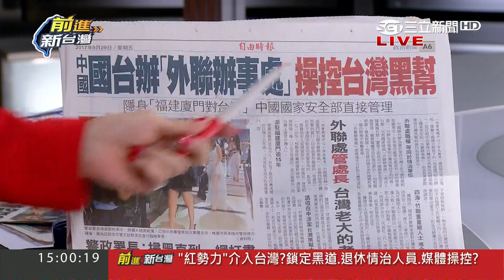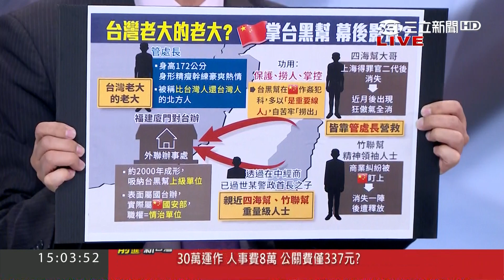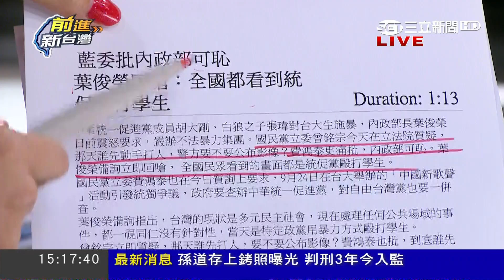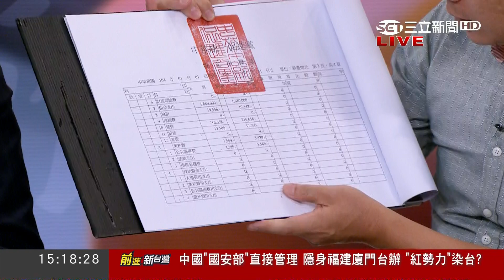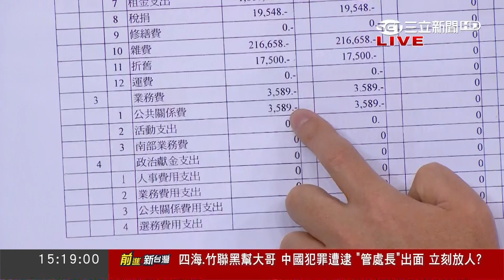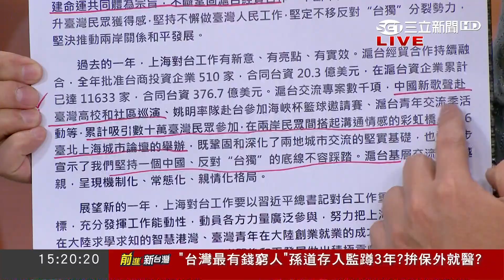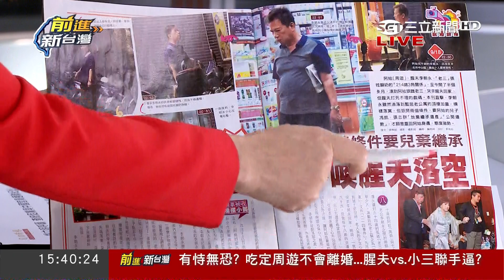歹戲拖棚！李朝永狠開2條件"不回家" 熱線周遊遺產講沒3句就翻臉！｜黃倩萍主持｜【前進新台灣PART2】20170929｜三立新聞台